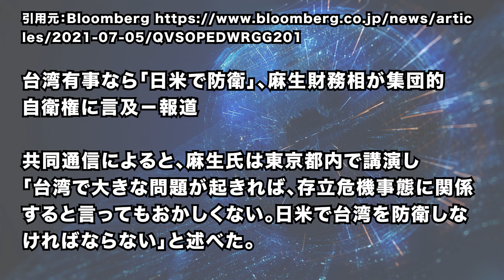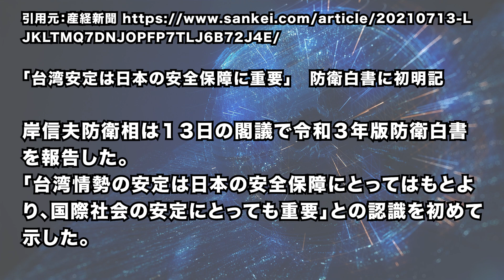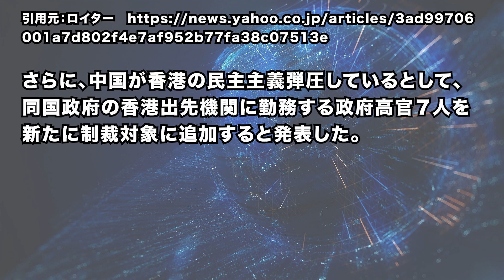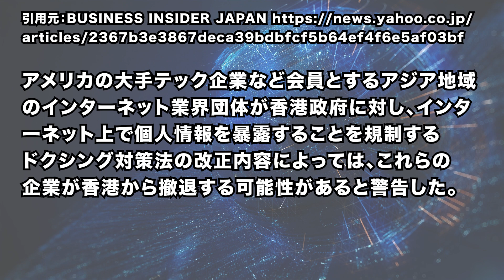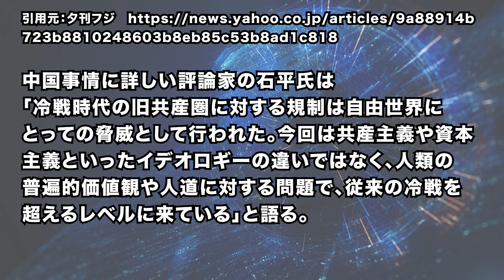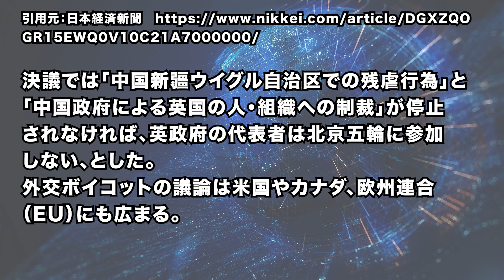2021/7/17 米中情勢。「日本に〇〇するなんて言った奴がいたんですよ~」「なぁ〜にぃ〜、やっちまったな〜!」| 基本的人権の尊重・自由民主主義を守るため、世界が結束。